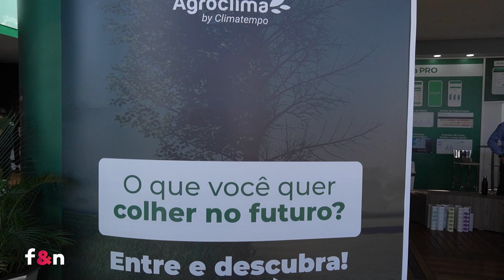Patrícia Madeira - CLIMATEMPO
Durante a Agrishow entrevistamos a Patrícia Madeira CEO do Canal Climatempo, que comenta um pouco da feira e do canal.